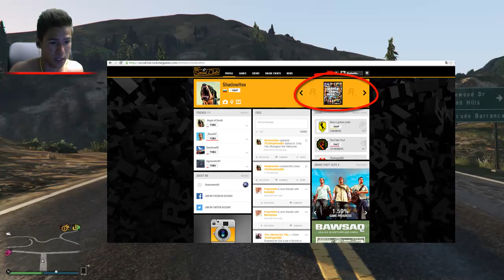Как да играeте с мен? - GTA V Online